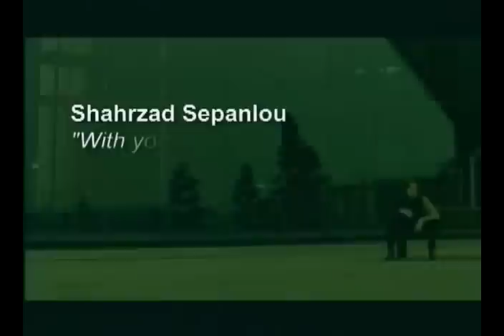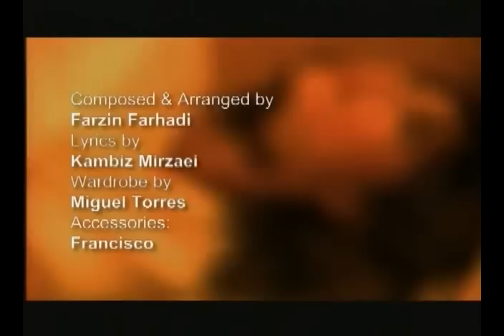Shahrzad Sepanlou "With you" شهرزاد سپانلو با تو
Shahrzdad's video of the song "Ba to" from the album "1001 Nights", released in 2004